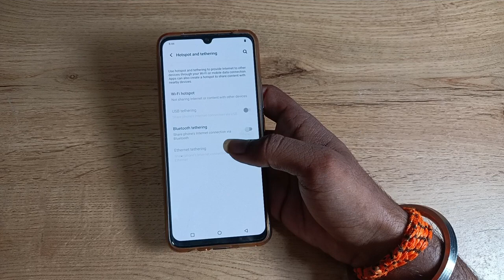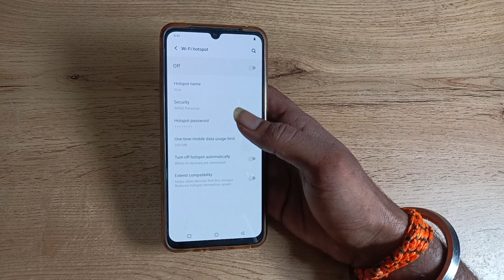How to change Hotspot password in vivo v25 5g , hotspot password kaise change kare